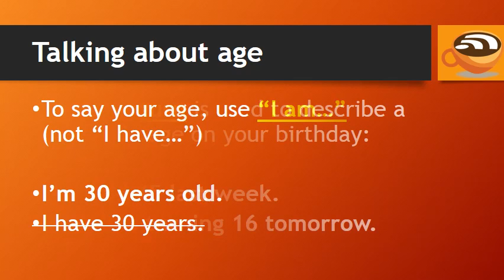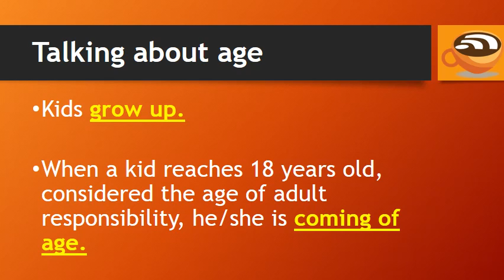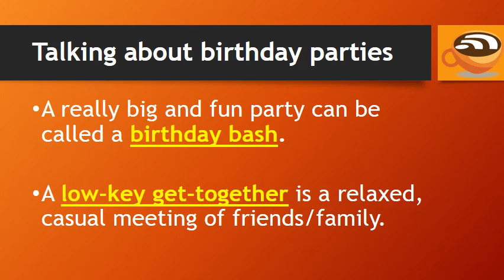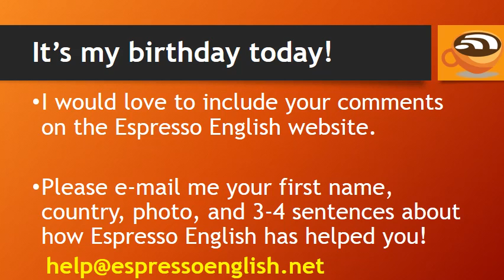English Vocabulary Words for Birthdays